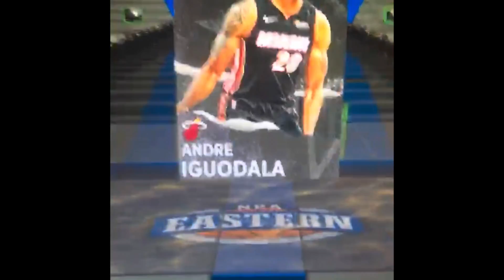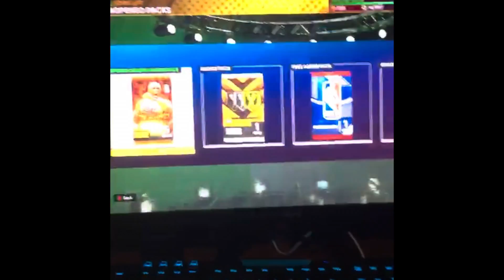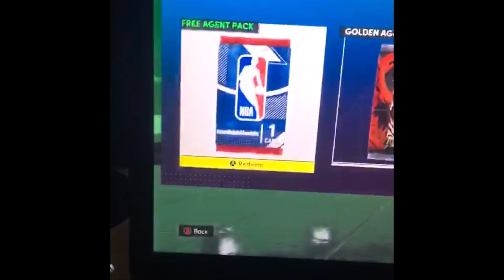2k21 MyTeam Clyde Drexler Opening Gameplay Galaxy Opal 500+ Pack Opening. Must watch 800000 VC.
Like the video right now you prick